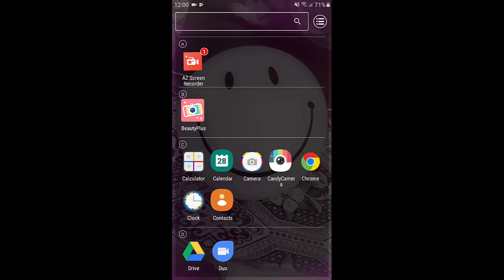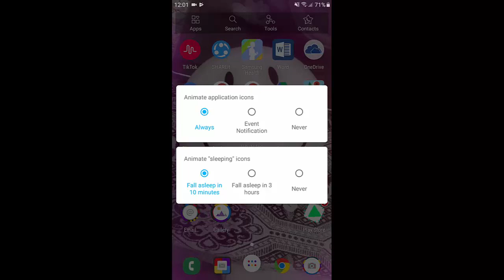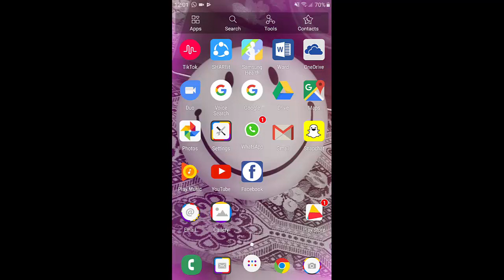New Cool Whatsapp tricks - You NEED to try : Mojee Art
Copyrights:
All material is copyrighted by the respected publishers. It is published on the internet only for the sake of Mojee Art and promoting coloring and drawings throughout the world. A complete detail of respected publishers can be given on request.